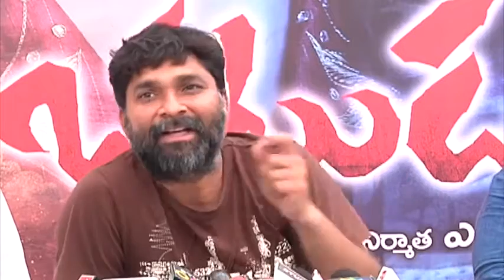Rakshaka Bhatudu Press Meet || Baahaubali 2 Prabhakar, Richa Panai - Kalakeya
Rakshaka Bhatudu press meet. starring: Richa Panai & Bahaubali Prabhakar .directed by Vamsi Krishna Akella. produced by A. Gururaj.